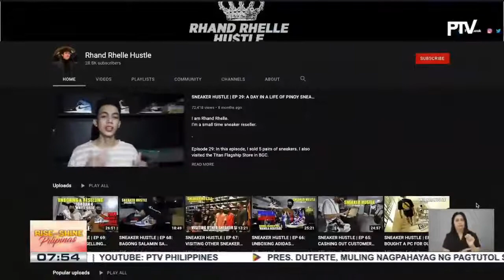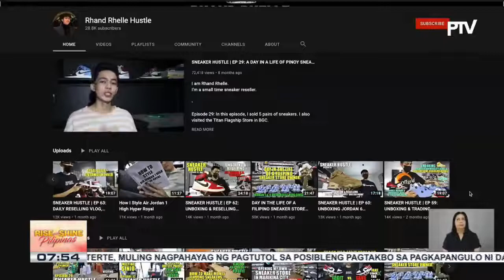Hilig at passion sa sneakers na nagawang business ng 24-year-old na si Rhand Rhelle ng Marikina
Hilig at passion sa sneakers na nagawang business ng 24-year-old na si Rhand Rhelle ng Marikina, tunghayan